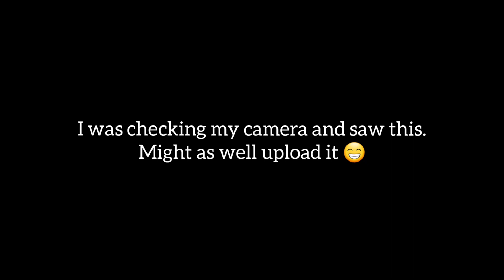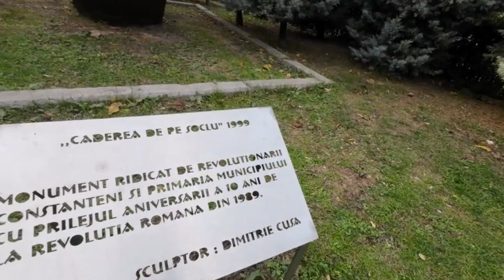Everyone should be aware of this!!!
I was checking my camera and saw clips of this young lady who never gets shy in front of camera! decided to edit it a bit and upload her videos.

Sana po maenjoy nyo ang kanyang mini tour dito sa Constanta 😁